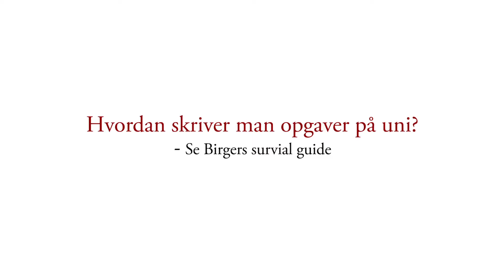KU TALK teaser - hvordan skriver man opgaver på uni?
KU TALK - smugkig på undervisningen.
KU TALKS er eksempler på, hvordan undervisningen kan være på Københavns Universitet. Undervisningen afhænger af studiet og varierer derfor afhængig af, hvad du studerer.
Hvordan er undervisningen på det studie, du overvejer?
Se studier.ku.dk.